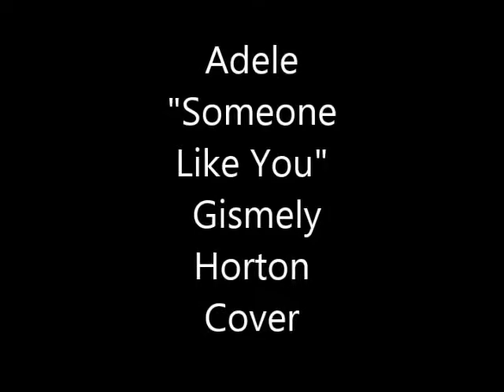Adele "Someone Like You" cover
Tallahassee School of Math and Science student Gismely Horton  sings Adele's "Someone Like You" practicing  for the upcoming International Festival.